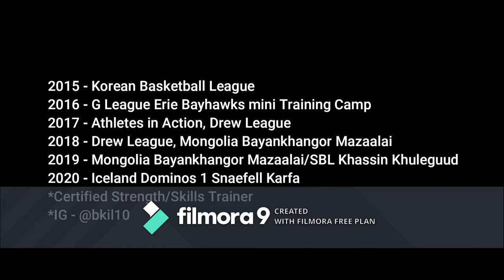Ben Kil 2019-2020 ICELAND Division 1 Highlights (Snaefell Karfa)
Import player and Head coach of Snaefell Karfa.